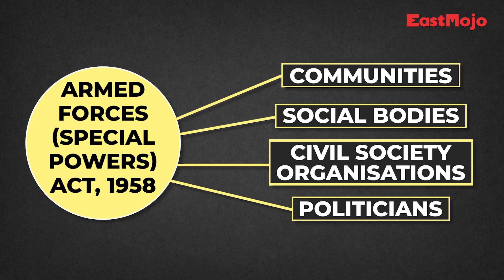Why is AFSPA still in place in Manipur’s Naga territories?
It came as no surprise when AFSPA was extended for six months in Manipur. But there were also exceptions as nineteen police stations including Imphal, Lamphel, City, Singjamei, Sekmai, Lamsang, Patsoi, Wangoi, Porompat, Heingang, Lamlai, Irilbung, Leimakhong, Thoubal, Bishnupur, Nambol, Moirang, Kakching and Jiribam were excluded from the coverage area.

The move by the government comes while regions like Ukhrul was organising squash festivals.

This prompted the United Naga Council (UNC), an apex Naga civil body, to vehemently oppose the continued imposition of the Armed Forces (Special Powers) Act, of 1958 in Naga areas. The UNC stated that the extension of the AFSPA to Manipur, excluding the 19 police stations in Imphal valley for another six months is 'arbitrary, biased and discriminatory'. The Naga body also alleged that the exemption of areas under 19 police stations in Imphal Valley, which has been gripped by violence and lawlessness since May 3, is in sharp contrast to the AFSPA coverage in the peaceful Naga areas in the state, is highly questionable.

This also raises the question, what do the Nagas in Manipur need to do to get rid of AFSPA?